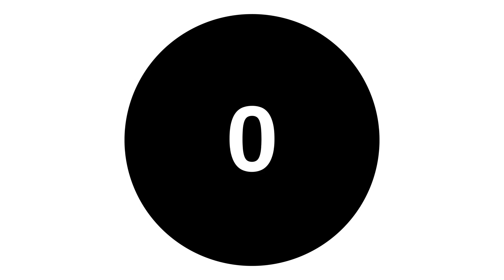What Do I Do? || Wonder-FULL Ep. 4 || SOMOS Kids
Somos Church Kids Experience

First Time?